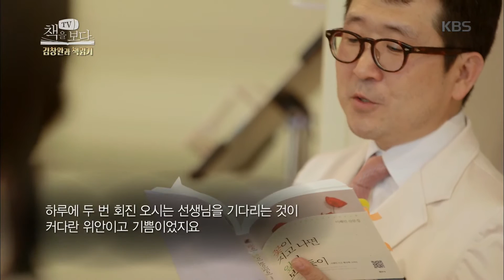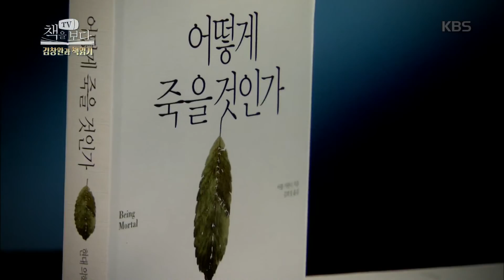TV, 책을보다 - 죽음에 대해서는 정서적, 의료적 대응을 하지 않는 사회. 20160321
죽음에 대해서는 정서적, 의료적 대응을 하지 않는 사회